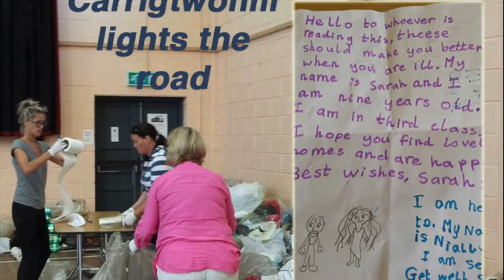Ireland to Calais - quick interview at Jigsaw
One of our reporters was using his van to help transport refugee solidarity donations to Jigsaw, one of the Dublin sorting points of this grassroots initiative.  He took a moment to shoot this quick video explainer showing the volume of materials that has poured in.

The 'X to Calais' solidarity groups  formed in cities, towns and villages right across Ireland in order to collect needed supplies, form convoys and drive them to the migrant camps across Europe starting with the inspiring site of consistent self organised resistance at Calais.

In the space of a few weeks a network of groups has sprung up, contacted each other and began the complex logistical tasks of organising direct solidarity with those the governments sought to criminalise.

The network formed before and independently from the governments offer to accept 4000 people and the speed of response certainly demonstrates how powerful we can be when we organise together.